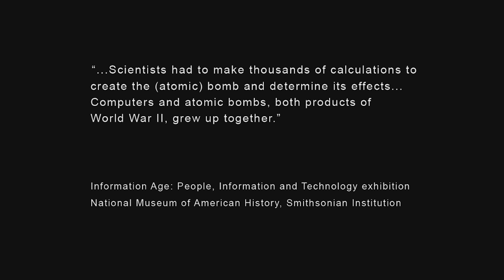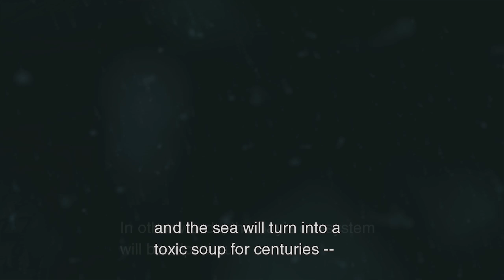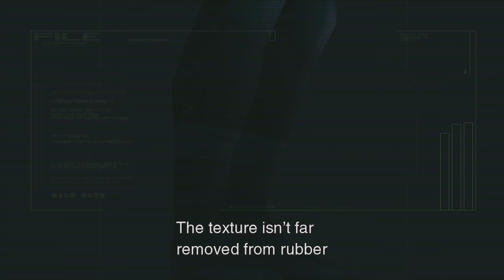SNAKE!!! Metal Gear Solid 2: Son of Liberty Episode 5